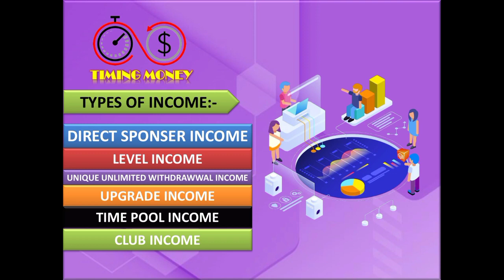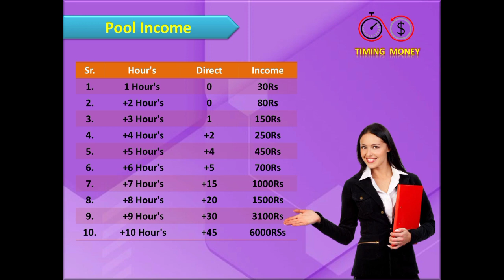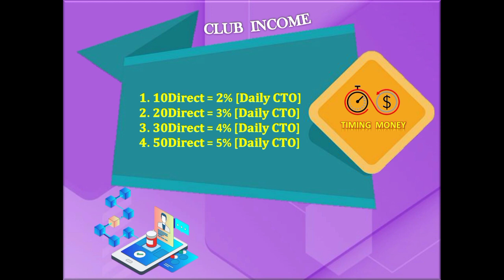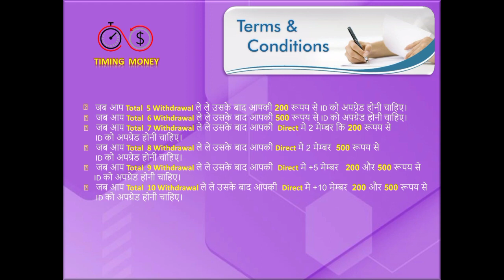😱 मात्र 100₹ का Plan 😱और अब हर 10 घंटे बाद 18000₹ 😱 से भी ज्यादा की इनकम TIMING MONEY PLAN के साथ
*आ गया दुनिया का सबसे बेहतर प्लान Coming soon*
*जोइनिंग मात्र= 100 रूपये*

*TOP POSITION के लिए WhatsApp-*

*1::-- डायरेक्ट स्पॉन्सर इनकम*
*2::--  लेवल इंकम*
*3::-- Unique Unlimited Withdrawal इनकम*
*4::--  Upgrade income*
*5::-- टाइम पूल इंकम*
*6::-- क्लब इनकम*

*➡️डायरेक्ट इनकम  1𝟎 रूपय जितने भी डायरेक्ट करेंगे सभी डायरेक्ट 1𝟎 रूपय मिलेगा।*

*➡️ TIME POOL 𝐈𝐍𝐂𝐎𝐌𝐄👇*

*Sr.*   *Hour's.*    *Direct*.    *Income*.
*1.     1 Hour's            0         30 रूपय*
*2.     +2 Hour's          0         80 रूपय*
*3.     +3 Hour's          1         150 रूपय*
*4.     +4 Hour's        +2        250 रूपय*
*5.     +5 Hour's.       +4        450 रूपय*
*6.      +6 Hour's       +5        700 रूपय*
*7.      +7 Hour's.      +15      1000 रूपय*
*8.      +8 Hour's       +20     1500 रूपय*
*9.      +9 Hour's       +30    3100 रूपय*
*10.    +10 Hour's    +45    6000 रूपय*

*✅️𝐓𝐨𝐭𝐚𝐥  Pool 𝐢𝐧𝐜𝐨𝐦𝐞 =(10 लाख 𝐃𝐚𝐢𝐥𝐲*

➡️ *LEVEL INCOME👇*

𝐿2-1%
𝐿3-0.5%
𝐿4-0.5%
𝐿5-0.5%
𝐿6 𝑡𝑜 𝐿10- 0.3%
𝐿11 𝑡𝑜 𝐿30- 0.2%

*➡️𝐂𝐋𝐔𝐁 𝐈𝐍𝐂𝐎𝐌𝐄👇*
 𝟏. 𝟏𝟎𝐃𝐢𝐫𝐞𝐜𝐭 = 𝟐% [𝐃𝐚𝐢𝐥𝐲 𝐂𝐓𝐎]
 𝟐. 𝟐𝟎𝐃𝐢𝐫𝐞𝐜𝐭 = 3% [𝐃𝐚𝐢𝐥𝐲 𝐂𝐓𝐎]
 𝟑. 𝟑𝟎𝐃𝐢𝐫𝐞𝐜𝐭 = 4% [𝐃𝐚𝐢𝐥𝐲 𝐂𝐓𝐎]
 𝟒. 𝟓𝟎𝐃𝐢𝐫𝐞𝐜𝐭 = 5% [𝐃𝐚𝐢𝐥𝐲 𝐂𝐓𝐎]

*➡️Global Non-working Income👇*(1% & 3%)

*(👇200 रूपय Upgrade👇)*

अगर आप अपनी ID को 200 रूपय से अपग्रेड कर लेते हैं उसके बाद कम्पनी में जितने Withdrawal होंगे उन Withdrawal का आपको 1%  मिलता रहेगा। Up and Down Unlimited लेवल  तक

*(👇500 रूपय Upgrade👇)*

अगर आप अपनी ID को 500 रूपय से अपग्रेड कर लेते हैं उसके बाद कम्पनी में जितने Withdrawal होंगे उन Withdrawal का आपको 3%  मिलता रहेगा। Up and Down Unlimited लेवल  तक

*➡️Upgrade income (10%)👇*

आपके Direct में जितनी ID UPGRADE होगी उसका आपको 10%  कमीशन मिलेगा।

*👉𝐶𝑟𝑒𝑎𝑡𝑒 𝑈𝑛𝑙𝑖𝑚𝑖𝑡𝑒𝑑 𝐼'𝑑 𝐹𝑟𝑜𝑚 𝑂𝑛𝑒 𝑁𝑢𝑚𝑏𝑒𝑟*

*👉  𝐷𝑎𝑖𝑙𝑦 𝑊𝑖𝑡ℎ𝑑𝑟𝑤𝑎𝑙 10 𝐴𝑀 𝑇𝑜 12 𝐴𝑀*

*👉 𝑀𝑖𝑛𝑖𝑚𝑢𝑚 𝑊𝑖𝑡ℎ𝑑𝑟𝑤𝑎𝑙 1=100 ,2=250  3=500,4=1000*

 *👉𝐴𝑑𝑚𝑖𝑛 𝐴𝑛𝑑 𝑇𝐷𝑆 𝐶ℎ𝑎𝑟𝑔𝑒𝑠 10% 𝐶𝑢𝑡𝑡𝑖𝑛𝑔*

👉 *𝑂𝑛𝑒 𝑇𝑖𝑚𝑒 𝐼𝐷  2 𝐷𝑖𝑟𝑒𝑐𝑡 𝐶𝑜𝑚𝑝𝑢𝑙𝑠𝑜𝑟𝑦 𝐹𝑜𝑟 𝑊𝑖𝑡ℎ𝑑𝑟𝑎𝑤𝑎𝑙*

👉 *𝐼𝑓 𝑎 𝐿𝑒𝑎𝑑𝑒𝑟 𝐷𝑜𝑒𝑠 𝑁𝑜𝑡 𝐴𝑐𝑡𝑖𝑣𝑎𝑡𝑒 𝑌𝑜𝑢𝑟 𝐼𝐷 𝑊𝑖𝑡ℎ𝑖𝑛 72 𝐻𝑜𝑢𝑟𝑠, 𝑇ℎ𝑒𝑛 𝐻𝑖𝑠 𝐼𝐷 𝑊𝑖𝑙𝑙 𝐵𝑒 𝐴𝑢𝑡𝑜 𝐷𝑒𝑙𝑒𝑡𝑒𝑑*

✅ *जब आप Total  5 Withdrawal ले ले उसके बाद आपकी 200 रूपय से ID को अपग्रेड होनी चाहिए।*

✅ *जब आप Total  6 Withdrawal ले ले उसके बाद आपकी 500 रूपय से ID को अपग्रेड होनी चाहिए।*

✅ *जब आप Total  7 Withdrawal ले ले उसके बाद आपकी  Direct मे 2 मेम्बर कि 200 रूपय से ID को अपग्रेड होनी चाहिए।*

✅ *जब आप Total  8 Withdrawal ले ले उसके बाद आपकी Direct मे 2 मेम्बर  500 रूपय से ID को अपग्रेड होनी चाहिए।*

✅ *जब आप Total  9 Withdrawal ले ले उसके बाद आपकी  Direct मे +5 मेम्बर   200 और 500 रूपय से ID को अपग्रेड होनी चाहिए।*

✅ *जब आप Total  10 Withdrawal ले ले उसके बाद आपकी  Direct मे +10 मेम्बर  200 और 500 रूपय से ID को अपग्रेड होनी चाहिए।*

*🤑ऐसा अभी तक कोई भी सिस्टम मे आप नहीं देखा होगा।*
*आज ही जुड़ें और रोजाना कमायें ।*